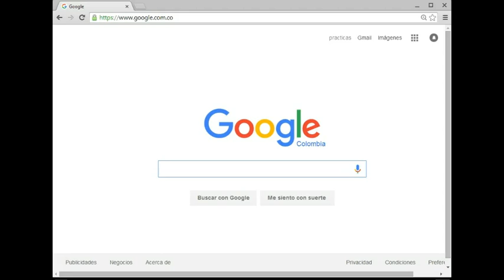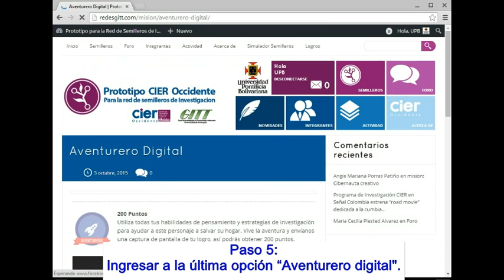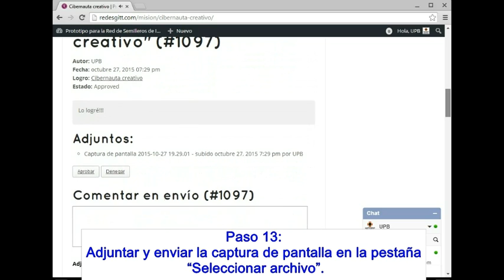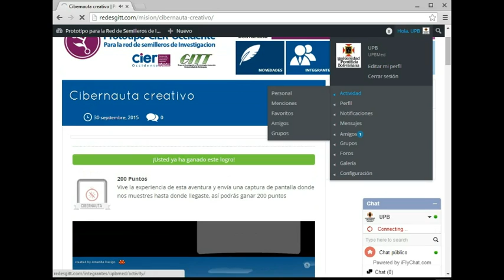Tutorial acceso a juegos "cibernauta creativo" y "aventurero digital"